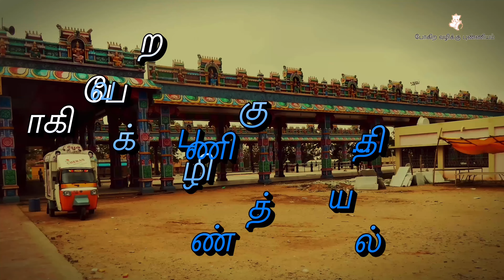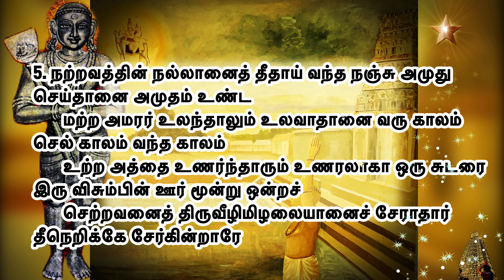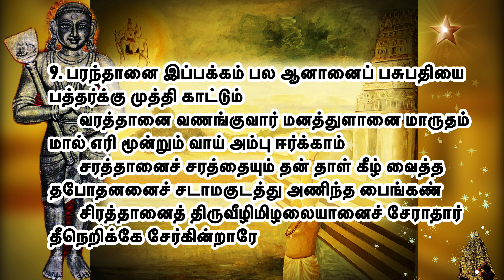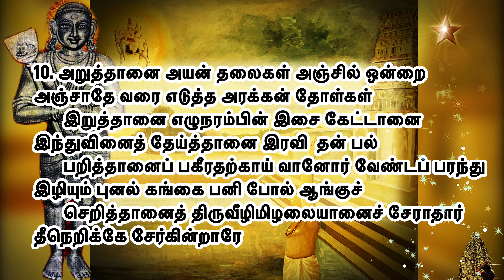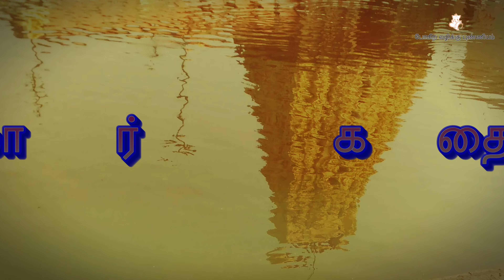திருவீழிமிழலை l தாண்டகச்சதுரர் தேவாரம் l திருத்தாண்டகம் l Thirumurai 6-50 l Thiruveezhimizhalai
திருவீழிமிழலை பதிகம் l திருவீழிமிழலை தேவாரம் l திருவீழிமிழலை அப்பர் தேவாரம் l Thiruveezhimizhalai pathigam l Thiruveezhimizhalai thevaram l Thiruveezhimizhalai appar thevaram

Video contents:
00:00 Intro
00:31 திருவீழிமிழலை பதிகம் முன்னுரை
02:23 1. போர் ஆனை ஈருரிவைப் போர்வையானைப்
03:41 2. சவம் தாங்கு மயானத்துச் சாம்பல் என்பு தலையோடு
04:49 3. அன்று ஆலின் கீழ் இருந்தங்கு அறம் சொன்னானை
05:56 4. தூயானைச் சுடர்ப் பவளச் சோதியானைத் தோன்றிய
07:17 5. நற்றவத்தின் நல்லானைத் தீதாய் வந்த நஞ்சு அமுது
08:22 6. மைவான மிடற்றானை அவ்வான் மின் போல் வளர்சடை
09:24 7. மிக்கானைக் குறைந்து அடைந்தார் மேவலானை
10:35 8. வானவர்கோன் தோள் இறுத்த மைந்தன் தன்னை
11:46 9. பரந்தானை இப்பக்கம் பல ஆனானைப் பசுபதியை
12:48 10. அறுத்தானை அயன் தலைகள் அஞ்சில் ஒன்றை

திருவீழிமிழலை - திருத்தாண்டகம் பதிகம்  - திருமுறை 6-50

பாடல் 1:
       போர் ஆனை ஈருரிவைப் போர்வையானைப்
புலியதளே உடை ஆடைபோற்றினானைப்
       பாரானை மதயானைப் பகல் ஆனானைப் பல்லுயிராய்
நெடுவெளியாய்ப் பரந்து   நின்ற
       நீரானைக் காற்றானை தீ ஆனானை நினையாதார்
புரம் மூன்றும் நினைந்தத்  தெய்வத்
       தேரானைத் திருவீழிமிழலையானைச் சேராதார்
தீநெறிக்கே சேர்கின்றாரே

பாடல் 2
       சவம் தாங்கு மயானத்துச் சாம்பல் என்பு தலையோடு
மயிர்க் கயிறு தரித்தான் தன்னைப்
       பவம் தாங்கு பாசுபத வேடத்தானைப் பண்டு அமரர்
கொண்டு உகந்த வேள்வி எல்லாம்
       கவர்ந்தானைக் கச்சி ஏகம்பன் தன்னைக் கழல்
அடைந்தான் மேல் கருத்த காலன் வீழச்
       சிவந்தானைத் திருவீழி மிழலையானைச் சேராதார்
தீநெறிக்கே சேர்கின்றாரே

பாடல் 3:
       அன்று ஆலின் கீழ் இருந்தங்கு அறம் சொன்னானை
அகத்தியனை உகப்பானை  அயன் மால்  தேட
       நின்றானைக் கிடந்த கடல் நஞ்சு உண்டானை
நேரிழையைக் கலந்து இருந்தே புலன்கள் ஐந்தும்
       வென்றானை மீயச்சூர் மேவினானை மெல்லியலாள்
தவத்தின் நிறை அளக்கலுற்றுச்
       சென்றானைத் திருவீழிமிழலையானைச் சேராதார்
தீநெறிக்கே சேர்கின்றாரே

பாடல் 4:
       தூயானைச் சுடர்ப் பவளச் சோதியானைத் தோன்றிய
எவ்வுயிர்க்கும் துணையாய்   நின்ற
       தாயானைச் சக்கரம் மாற்கு ஈந்தான் தன்னைச்
சங்கரனைச் சந்தோக சாமம் ஓதும்
       வாயானை மந்திரிப்பார் மனத்து உளானை
வஞ்சனையால் அஞ்செழுத்தும்
வழுத்துவார்க்குச்
       சேயானைத் திருவீழிமிழலையானைச் சேராதார்
தீநெறிக்கே சேர்கின்றாரே

பாடல் 5:
       நற்றவத்தின் நல்லானைத் தீதாய் வந்த நஞ்சு அமுது
செய்தானை அமுதம் உண்ட
       மற்ற அமரர் உலந்தாலும் உலவாதானை வரு காலம்
செல் காலம் வந்த காலம்
       உற்ற அத்தை உணர்ந்தாரும் உணரலாகா ஒரு சுடரை
இரு விசும்பின் ஊர் மூன்று ஒன்றச்
       செற்றவனைத் திருவீழிமிழலையானைச் சேராதார்
தீநெறிக்கே சேர்கின்றாரே

பாடல் 6:
       மைவான மிடற்றானை அவ்வான் மின் போல் வளர்சடை
மேல் மதியானை  மழையாய் எங்கும்
       பெய்வானைப் பிச்சாடல் ஆடுவானைப் பிலவாய
பேய்க் கணங்கள் ஆர்க்கச் சூலம்
பொய்வானைப் பொய்யிலா மெய்யன் தன்னைப்
பூதலமும் மண்டலமும் பொருந்து வாழ்க்கை
       செய்வானைத் திருவீழிமிழலையானைச் சேராதார்
தீநெறிக்கே சேர்கின்றாரே

பாடல் 7:
       மிக்கானைக் குறைந்து அடைந்தார் மேவலானை
வெவ்வேறாய் இரு மூன்று சமயமாகிப்
       புக்கானை எப்பொருட்கும் பொதுவானானைப்
பொன்னுலகத்தவர் போற்றும் பொருளுக்கெல்லாம்
       தக்கானைத் தானன்றி வேறொன்றில்லாத் தத்துவனைத்
தடவரையை நடுவு செய்த
       திக்கானைத் திருவீழிமிழலையானைச் சேராதார்
தீநெறிக்கே சேர்கின்றாரே

பாடல் 8:
       வானவர்கோன் தோள் இறுத்த மைந்தன் தன்னை
வளைகுளமும் மறைக்காடும் மன்னினானை
       ஊனவனை உயிரவனை ஒரு நாள் பார்த்தன் உயர்
தவத்தின் நிலை அறியலுற்றுச்  சென்ற
       கானவனைக் கயிலாயம் மேவினானைக் கங்கை
சேர் சடையானைக் கலந்தார்க்கு  என்றும்
       தேனவனைத் திருவீழிமிழலையானைச் சேராதார்
தீநெறிக்கே சேர்கின்றாரே

பாடல் 9:
       பரந்தானை இப்பக்கம் பல ஆனானைப் பசுபதியை
பத்தர்க்கு முத்தி காட்டும்
       வரத்தானை வணங்குவார் மனத்துளானை மாருதம்
மால் எரி மூன்றும் வாய் அம்பு ஈர்க்காம்
       சரத்தானைச் சரத்தையும் தன் தாள் கீழ் வைத்த
தபோதனனைச் சடாமகுடத்து அணிந்த பைங்கண்
       சிரத்தானைத் திருவீழிமிழலையானைச் சேராதார்
தீநெறிக்கே சேர்கின்றாரே

பாடல் 10:
       அறுத்தானை அயன் தலைகள் அஞ்சில் ஒன்றை
அஞ்சாதே வரை எடுத்த அரக்கன் தோள்கள்
       இறுத்தானை எழுநரம்பின் இசை கேட்டானை
இந்துவினைத் தேய்த்தானை இரவி  தன் பல்
       பறித்தானைப் பகீரதற்காய் வானோர் வேண்டப் பரந்து
இழியும் புனல் கங்கை பனி போல் ஆங்குச்
       செறித்தானைத் திருவீழிமிழலையானைச் சேராதார்
தீநெறிக்கே சேர்கின்றாரே